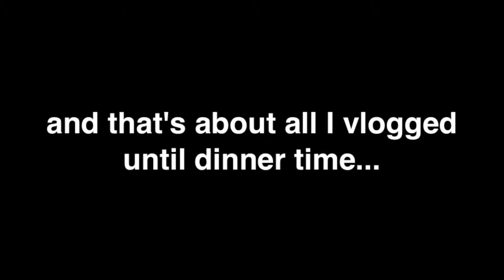STARTING THE FIRST GLASS HOUSE SESSION! (Vlog #141)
Here is my 114th daily vlog! Enjoy! :)

Here is the link to download the new Ace Bandits song

Ace Bandits